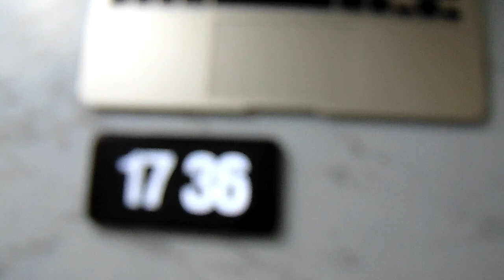COME FARE LE FOTO DALL' ALTO| FLAT LAY INSTAGRAM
[LEGGIMI ♡]
Vi do qualche piccolo suggerimento per fare delle belle foto dall'alto, che vanno tantissimo su Instagram.
→ IL MIO BLOG : Dedda Cirelli

Artista E mi raccomando sognate in grande e siate gentili.

Vi mando un grosso abbraccio ♥
xoxo
Dedda♡